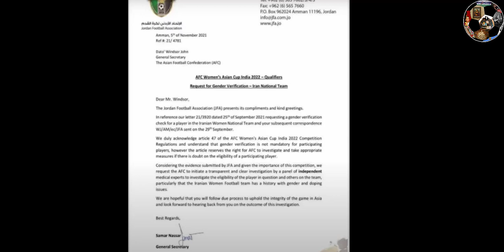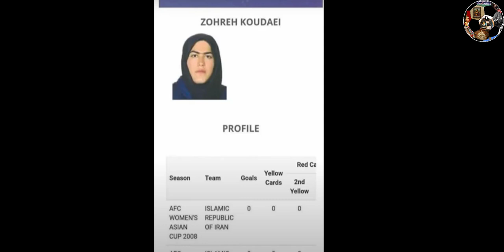Acusan a la portera de Irán de ser un hombre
La Federación Jordana de Fútbol ha solicitado a la Confederación Asiática (AFC) que investigue el sexo de una jugadora de la selección de Irán, a la que acusa de ser un hombre después de un partido de ambos equipos, algo que Teherán desmiente.

Irán se clasificó para la primera Copa de Asia femenina de 2022 al derrotar a Jordania por 4-2 el pasado 25 de septiembre, gracias sobre todo a dos atajadas de la arquera iraní Zohreh Koudaeil.

En la petición enviada a la FIFA por la Federación de Futbol de Jordania, dice: "Si hay alguna duda sobre la identidad de un jugador para jugar, se debe abrir una investigación de inmediato. Invitamos a la FIFA a tomar medidas al respecto".

La seleccionadora iraní Maryam Irandoust dijo que las acusaciones son "pretextos falsos para no aceptar la derrota" y se mostró dispuesta a "suministrar todo documento requerido".

Agregó que el "personal médico ha examinado escrupulosamente a cada jugadora del equipo nacional para comprobar las hormonas y evitar cualquier problema".

Zohreh Koudaei, quién desde hace dos años juega con el equipo nacional iraní, dijo sobre las declaraciones contra su persona: "Demandaré a la Federación de Futbol de Jordania, soy una mujer. Esto es intimidación".

La Copa de Asia femenina se disputará en India del 20 de enero al 6 de febrero.